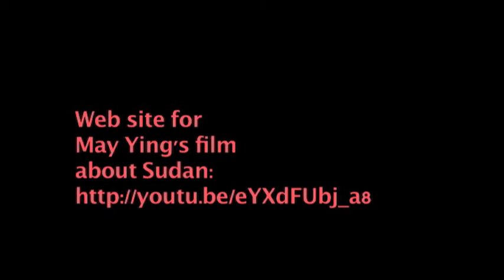May Ying Speaking about Sudan.mov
May Ying Welsh speaks about making a documentary on the Nile River in Southern Sudan.